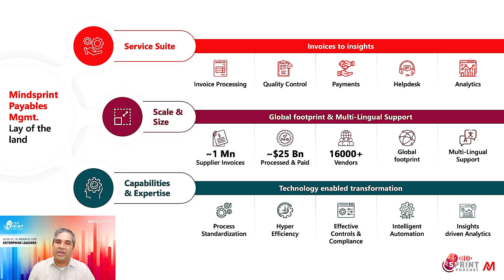Ep 1 Pt 1: Transforming Accounts Payable with Agentic AI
Discover how Mindsprint is revolutionizing Accounts Payable with autonomous AI agents, enabling touchless invoice processing, intelligent validation, and real-world automation at scale.

Virender Aggarwal - (VA)
Corporate Strategy and GTM Advisor

Suresh Sundararajan
CEO & Co-Founder, Mindsprint